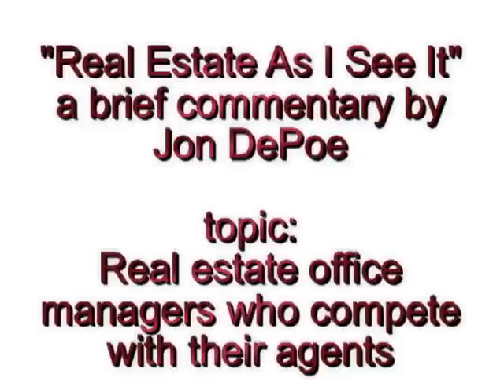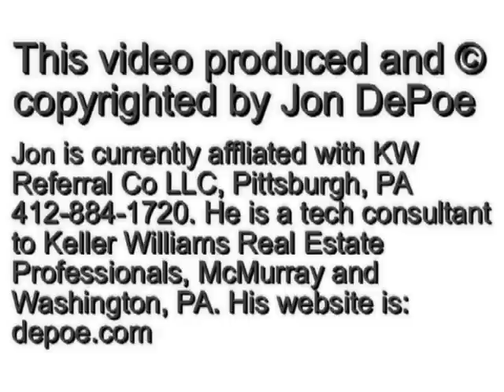Real Estate Office Managers Who List and Sell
A commentary by Jon DePoe, a retired real estate agent about brokerages who have office managers who compete for listings and sales with their own agents and what those agents can do about it.